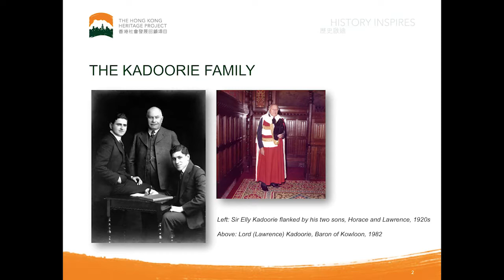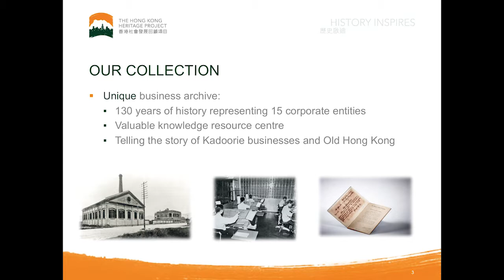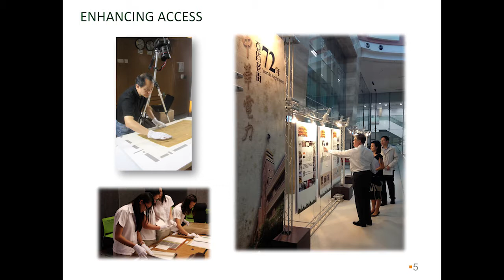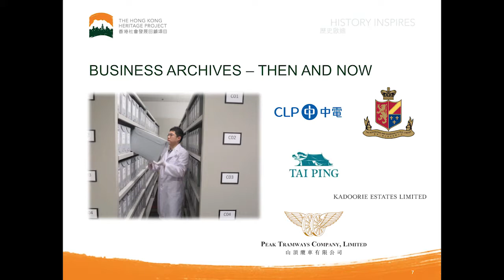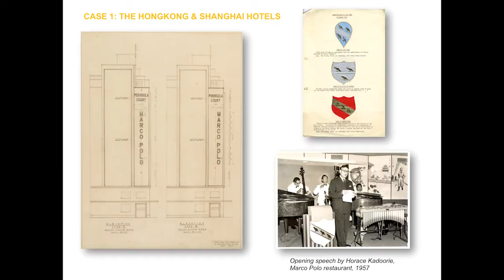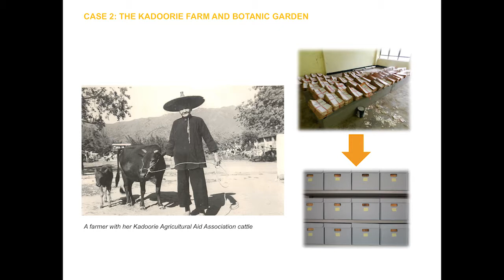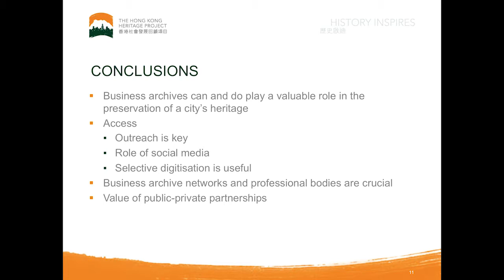ICA SBA 17: Amelia Allsop, The Hong Kong Heritage Project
In recent years, business archives have played an increasingly vital role in the preservation of Hong Kong’s history and memory.

In this presentation from the ICA SBA 17 in Stockholm, in April 2017, Amelia Allsop, Research Manager at the Hong Kong Heritge Project (HKHP), introduces the business archives landscape in Hong Kong, the work of HKHP in promoting and preserving numerous Kadoorie corporate brands, as well as its efforts to record Hong Kong’s wider history through its oral history programme.

Still photo: Linus Sundahl-Djerf
Video production: Videomaskinen